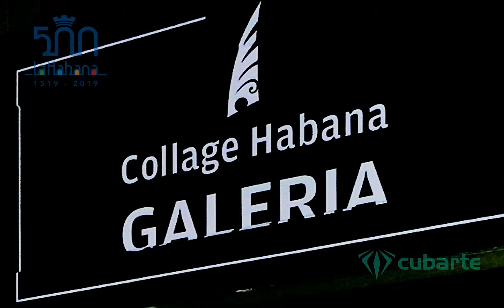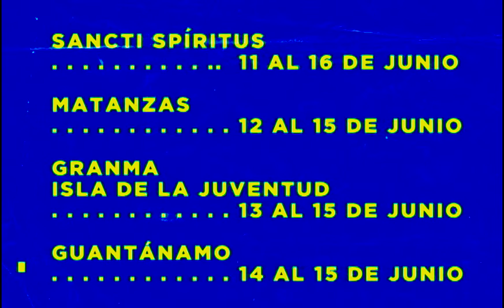Galería Collage Habana en Arte para papá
Entrevista a su director sobre lo que presentan en la Feria "Arte para papá"